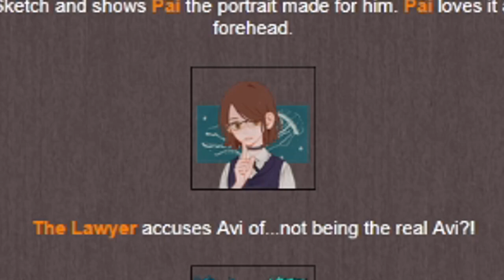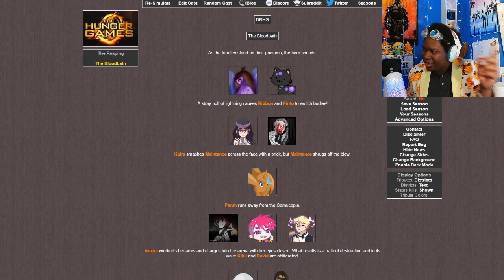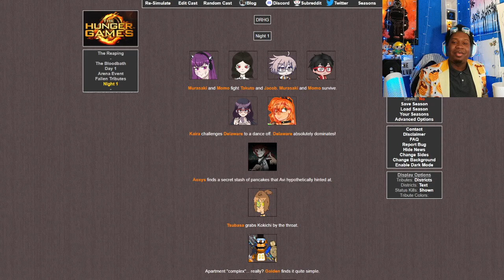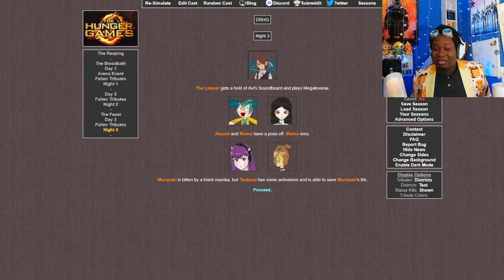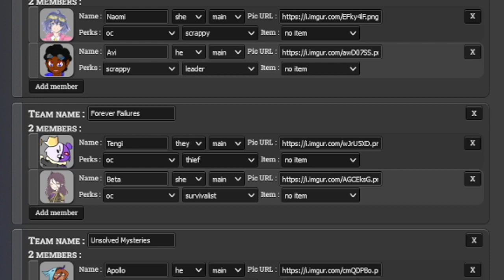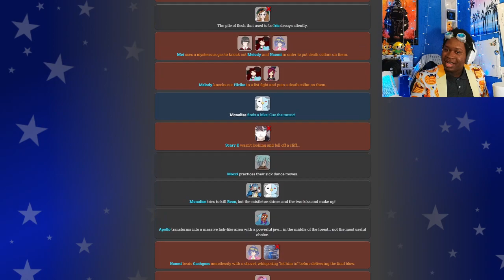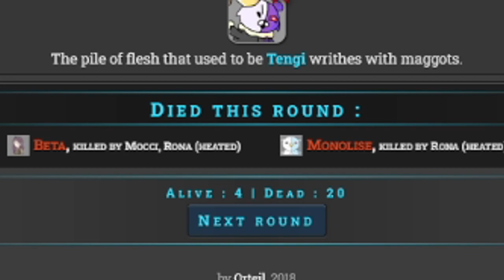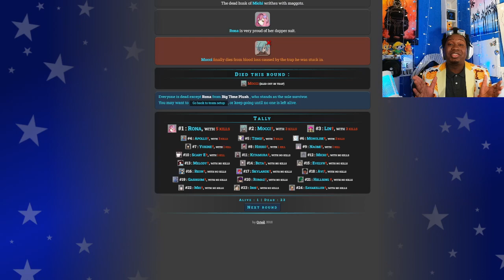MY LEGAL TEAM?! | Danganronpa Hunger Games: OC Premiere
The OC Premiere is here! Golden, Reon, & Evelyn defend their titles going into the season, but will any of them retain? SOUND THE HORNS!